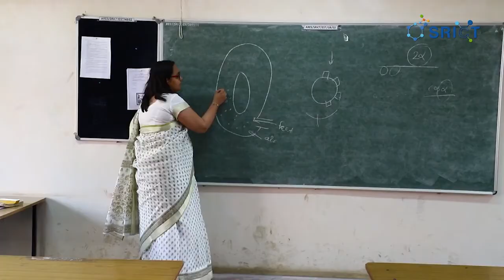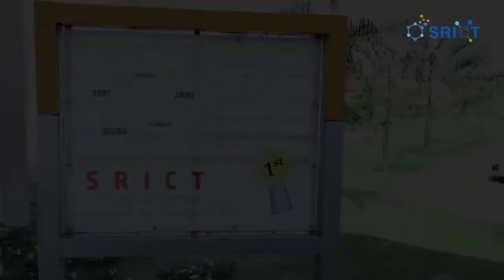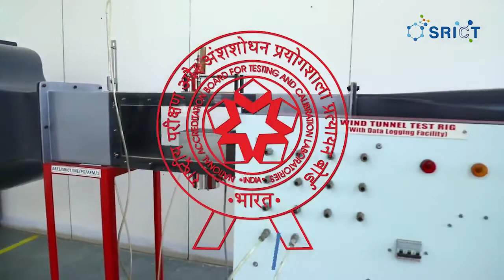Shroff S R Rotary Institute of Chemical Technology (SRICT)